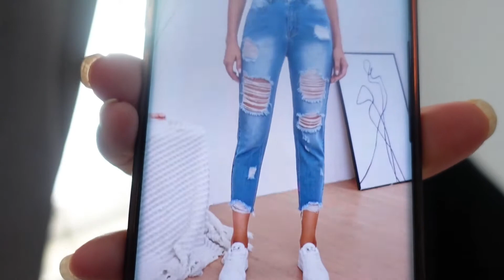LAST NA'TO BHESS, FOR THIS SUMMER LANG PROMIS 🙈😅❤ SHEIN TRY ON HAUL | FILIPINA IN SWEDEN